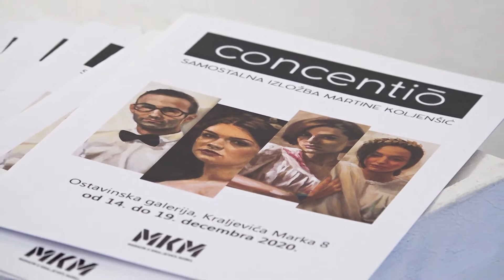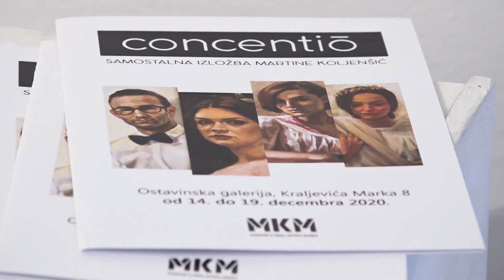Brainz Art - Izložba „Concentiō” (Martina Koljenšić)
Intervju i prilog snimljen za naučnu TV stanicu Brainz TV.

Novinar: Jelena Šarac
Snimatelji: Milan Antić, Vuk Babić
Montaža: Irena Grujović
Vozač: Miodrag Damjanović
Tehnički mendžer: Grigorije Lalović
Direktor, gl. i odgovorni urednik: Živojin Žika Petrović

Martina Koljenšić is a young academic painter and an operatic mezzosoprano. She gratuated from the Faculty of Fine Arts in Belgrade, and is currently finishing her basic studies at the Faculty of Music Arts in Belgrade, and is a member of the National Theatre young artists program.